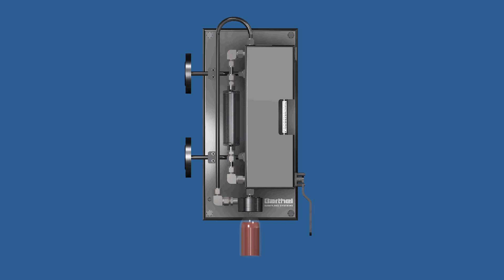Produktanimation eines SMART Fixed Volume Sampler (FVS) von Barthel Sampling Systems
Das SMART-FVS System ermöglicht eine Beprobung einer fest definierten Flüssigkeitsmenge mit einer einzigen Handhebelbetätigung von 180°.

Der Probenehmer wird in der Grundstellung permanent durchströmt, bei Hebelbetätigung werden Produktein- und austritt parallel geschlossen, das Probevolumen abgekammert und in eine Flasche zum weiteren Handling gefüllt. Es besteht keine Gefahr einer Überfüllung der Falsche.

Sie haben Fragen zu Produkten im Bereich Probenahmesysteme? Barthel Sampling Systems steht Ihnen mit Fachpersonal zur Verfügung.